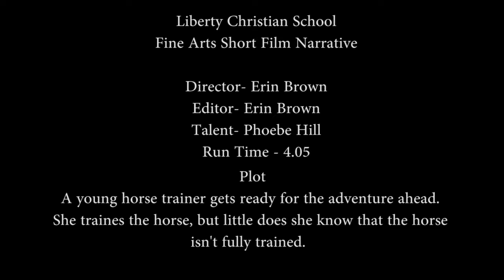Erin Brown - Short Film Narrative - The Rider and Horses Great Adventure